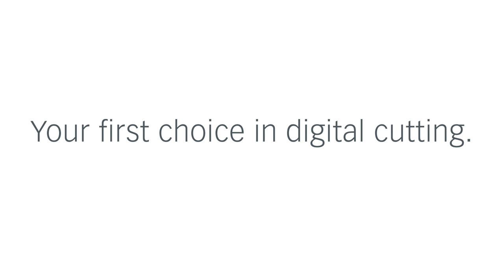Cutting carbon fabrics with Zünd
Used tooling:

- Power Rotary Tool - PRT incl. exhaustion